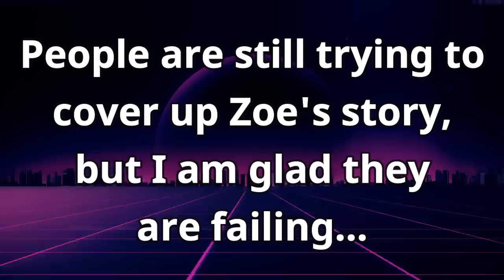The Post Millenial Gets DDOS'd After Dismantling Zoe Quinn's Lies